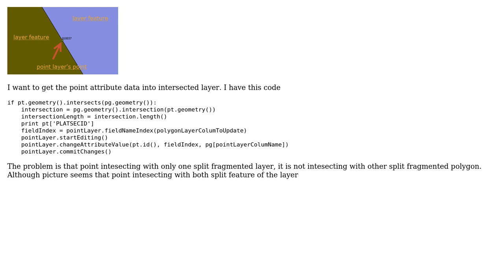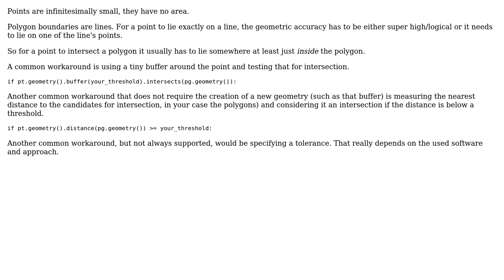GIS: Point intersection with layer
With thanks & praise to God, and with thanks to the many people who have made this project possible! | Content (except music & images) licensed under CC BY-SA | Music | Images & others | With thanks to user Muhammad Faizan Khan user mgri user bugmenot123 and the Stack Exchange Network Trademarks are property of their respective owners. You are responsible for your own actions.